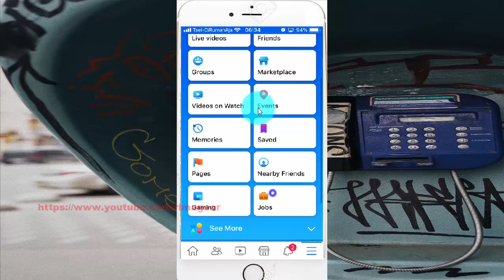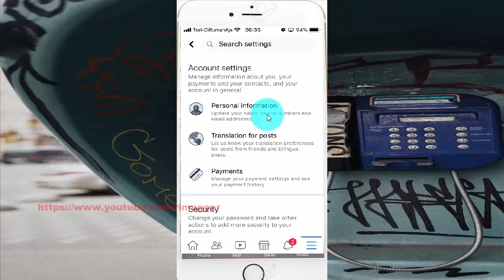How to set facebook public post comments as friends in iPhone 6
On this video you can know How to set facebook public post comments as friends in iPhone 6 with iOS 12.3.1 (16D39) operating system